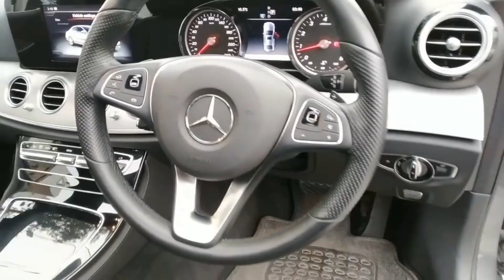Used Mercedes Benz E Class E200 2017 - 3763667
import 2017
Registered 2017
Excellent condition
Neat and Clear interior and exterior
DVD player
Navigation system
Alloy Rims
push start
cruise control
sunroof
Multimedia